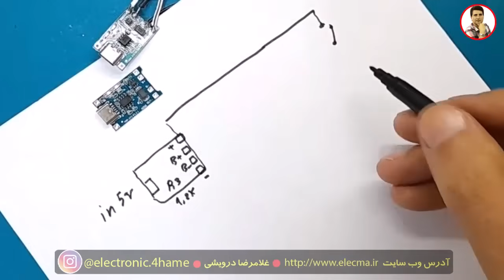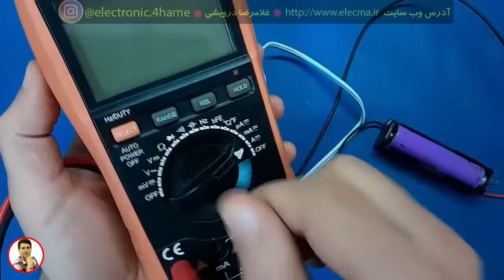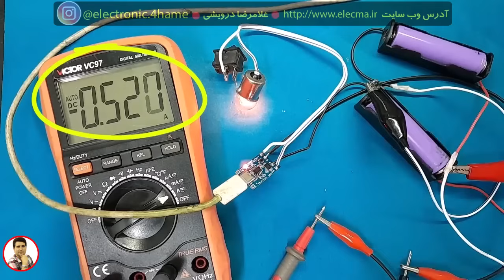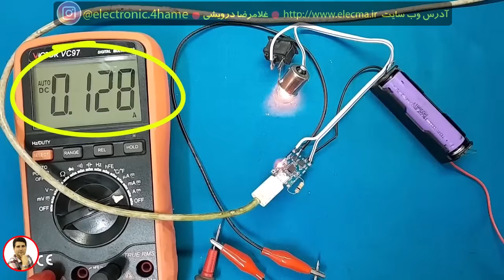تغییر جریان در ماژول شارژ 4056 | شارژ یک باتری و دو باتری موازی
در این ویدئو به بررسی ماژول شارژر TP4056 پرداخته‌ام و نشان داده‌ام که چگونه می‌توان با تغییر مقاومت متصل به پایه PROG (پایه 2 آی‌سی) جریان شارژ باتری‌های لیتیوم یون را تغییر داد.
این ماژول بر اساس آی‌سی TP4056 طراحی شده که یک شارژر خطی (Linear Charger) برای باتری‌های تک سلولی لیتیوم-یون یا لیتیوم-پلیمر است. مقدار جریان شارژ در این آی‌سی توسط یک مقاومت خارجی تعیین می‌شود. رابطه جریان شارژ با مقاومت به صورت زیر است:
I_CHG = 1000V / R_PROG
که در آن:
I_CHG = جریان شارژ (بر حسب آمپر)
R_PROG = مقدار مقاومت پایه PROG (بر حسب اهم)
در ویدئو با تغییر مقدار این مقاومت، جریان شارژ را تغییر داده و تست عملی روی یک باتری تکی و همچنین دو باتری موازی انجام دادم. این تست‌ها نشان می‌دهند که جریان شارژ در عمل چگونه تغییر کرده و تفاوت بین حالت تکی و موازی چیست.

✅ مزایا
امکان تنظیم جریان شارژ متناسب با ظرفیت باتری
استفاده آسان در پروژه‌های DIY و رباتیک
حفاظت داخلی در برابر دما و جریان بیش از حد
مناسب برای شارژ باتری‌های تک سلولی لیتیوم یون و لیتیوم پلیمر

⚠️ هشدارها
انتخاب جریان بیش از حد ظرفیت باتری می‌تواند به داغ شدن یا آسیب دیدن سلول منجر شود.
در صورت موازی کردن باتری‌ها، بهتر است از باتری‌های هم‌ظرفیت و هم‌سطح شارژ استفاده کنید.
رعایت نکات ایمنی در کار با باتری‌های لیتیوم بسیار مهم است چون خطر آتش‌سوزی یا انفجار وجود دارد.

1) تحليل منابع تغذيه سوييچينگ بر اساس مدار و شماتيک
2) تحليل برد مدار محافظ برق بر روي نقشه و شرح اصول کار مدار
 3)  تحليل مدار پاور کامپيوتر. تحليل کامل 4 نقشه مختلف با انواع اي سي هاي موجود
4)  ساخت منبع تغذيه متغير با جريان بالا و پايين (با تناسب ترانزيستور
5) نصب فلش پلير در پخش خودرو به صورت اصولي به همراه ساخت مدار سيگنال بدون تغيير در مدار پخش
6) بررسي و تحليل مدار شارژر باطري خودرو ( اتمام فروش)
 7) بررسي علمي و عملي اينورتر جوشکاري يا دستگاه جوش
 8)  دوره آموزشي آمپليفاير خودرو
 9) دوره آموزشي اينورتر برق 220 ولت
 10)  متغییر سازی منابع تغذیه کتابی_زنبوری به ساخت همراه مدار اتصال کوتاه
11) مفایهم پایه در الکترونیک ( علمی و  کاربرد عملی )

00:00 مقاومت PROG چیه؟
01:07 رسم مدار برای آزمایش عملی ماژول شارژر tp4056
03:52 انجام آزمایش برای تعیین جریان شارژر  tp4056
06:37 تغییر مقاومت جریان  PROG
07:06 تست نهایی جریان ماژول tp4056